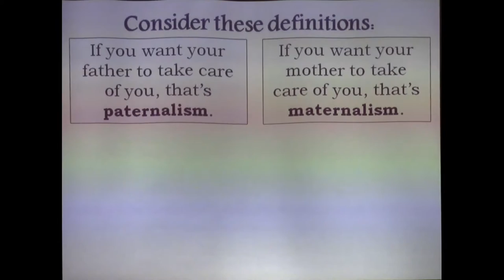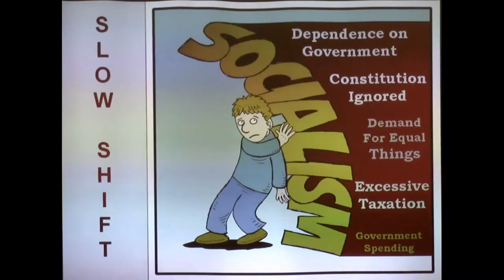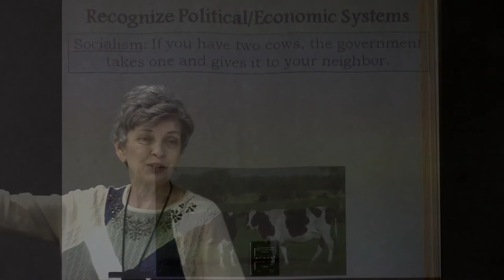United States Civics 101 - Responsibility brings Freedom - Polical Powers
this is in fact part of lesson 1 of the Constitution in the Classroom education and a invitation to all to get involved as teachers in your local k-12 schools

It discusses how freedom and responsibility are interrelated. If you don't take responsibility you will lose your freedom.

Please remember to like or not!